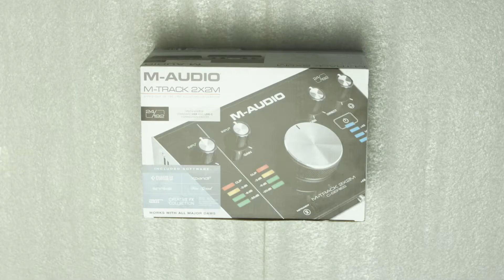Unboxing of M-Audio M-Track 2x2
Unboxing of the the M-Audio M-Track 2x2 C-Series USB Audio Interface